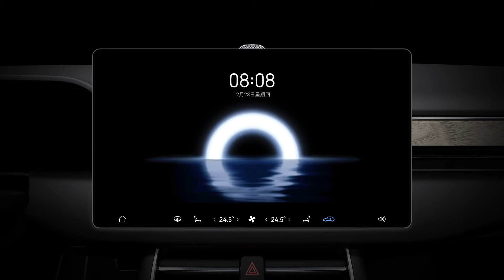AITO Wenjie M5 - HarmonyOS